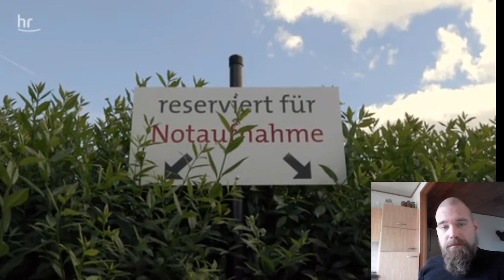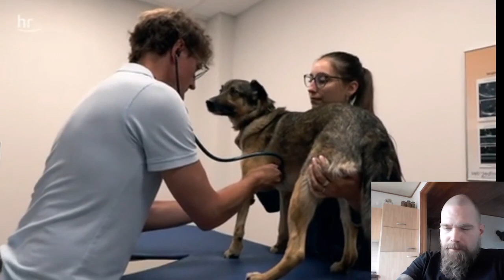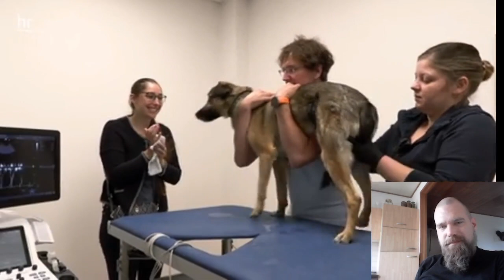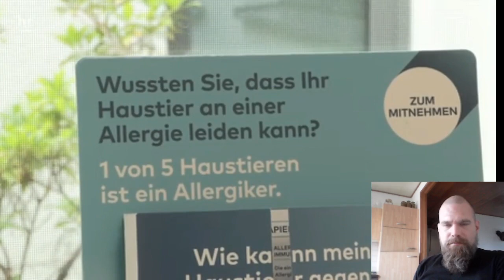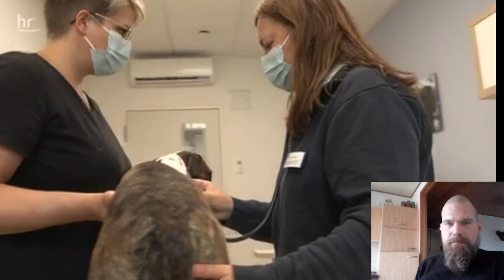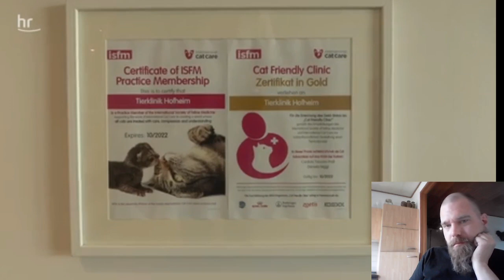Die Tierklinik - Privatpatienten auf vier Pfoten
Hunde, Katzen, aber auch Kaninchen und andere Haustiere werden in der Hofheimer Tierklinik nach allen Regeln der Heilkunst versorgt. Das Team besteht aus Chirurgen, Zahnärzten, Augenärzten, Neurologen und vielen anderen Veterinär-Medizinern, die mit Fachwissen und modernster Technik auch da noch helfen können, wo manch niedergelassener Tierarzt schon aufgegeben hat.

Bitte lasst mir hier ein Abo da!